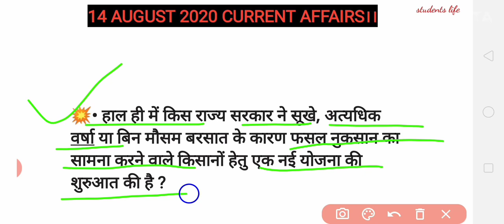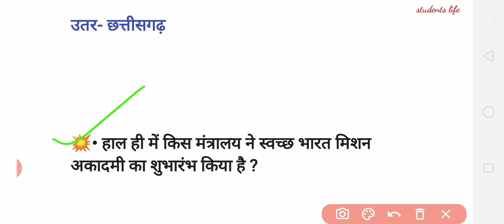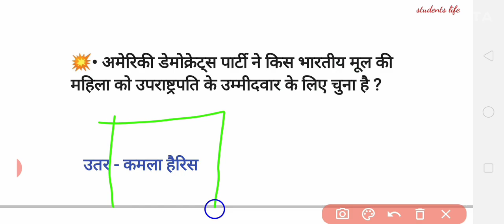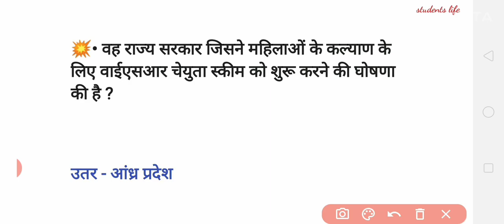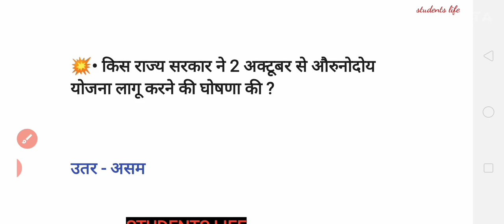14 AUGUST 2020।। CURRENT AFFAIRS।। EPISODE -42।। FOR - BPSC UPPCS SSC RAILWAY BANKING and OTHER EXAM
14 AUGUST 2020।
Current affairs।
Episode-42।।